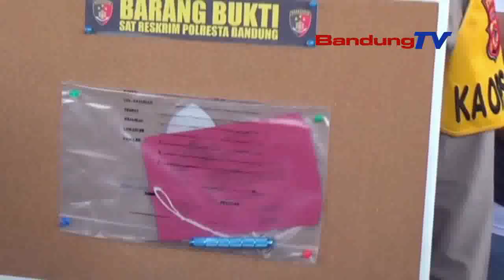DIKELUARKAN DARI WAG GANK MOTOR SEORANG PRIA NEKAT HABISI NYAWA JUNIORNYA